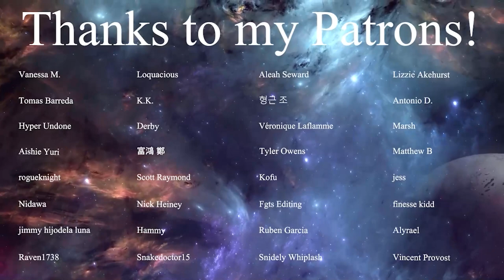LaDix Reacts: Kaguya-Sama: Love is War - Season 3 | Episode 1&2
On my Patreon there will be movies like the Neon Genesis Evangelion films and other series like Dragon Ball Z that I won't be uploading to YouTube and that are completely un-cut and unobscured plus the backlog of all my other anime reactions so far. All of it will be accessible there!

(To those of you who wanted more of Spy x Family, YouTube's detection system completely took down absolutely everything including audio in which case I have no way of uploading any of it without it being taken down within a couple of hours.